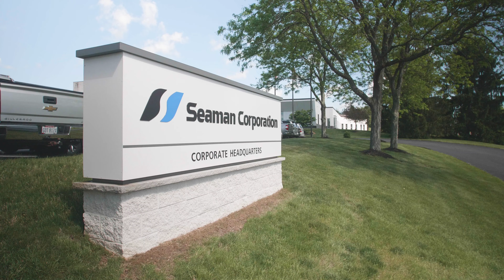Seaman Corporation - Sustainable Future